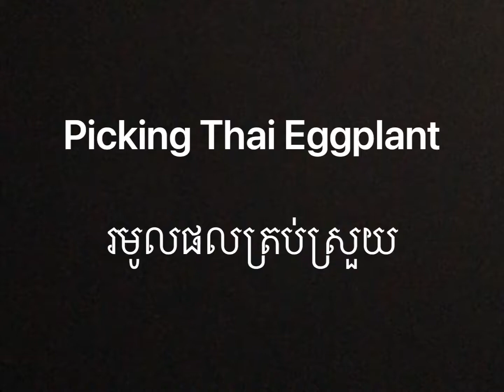Picking Thai Eggplant រមូលផលត្រប់ស្រួយ (Khmer & English)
Picking Thai Eggplant for my mother and sister
រមូលផលត្រប់ស្រួយសម្រាប់ម្តាយនិងបងស្រីរបស់ខ្ញុំ